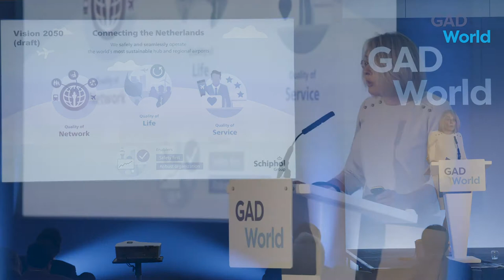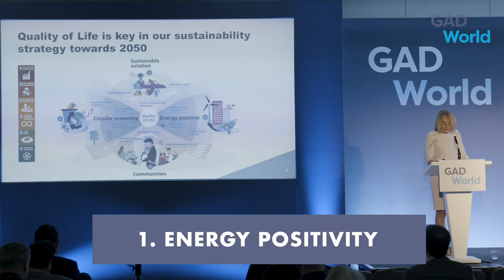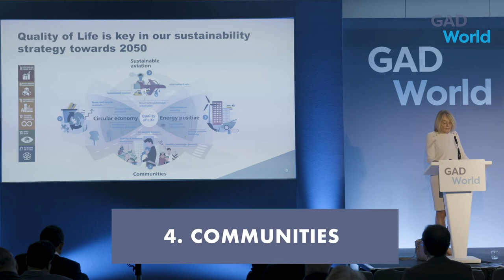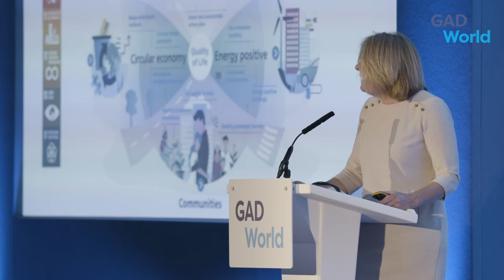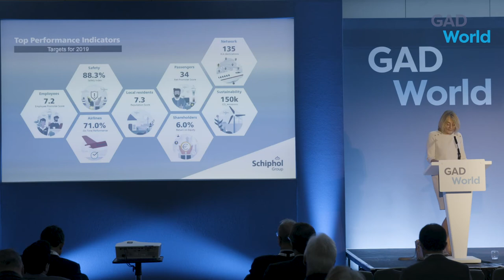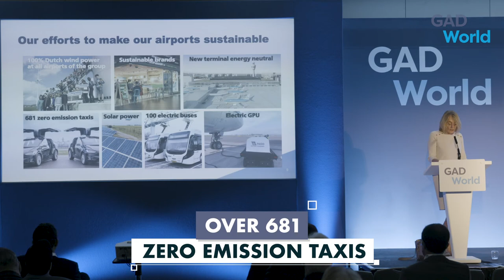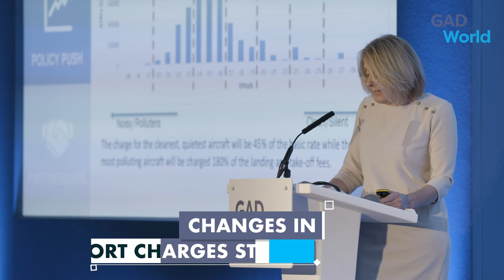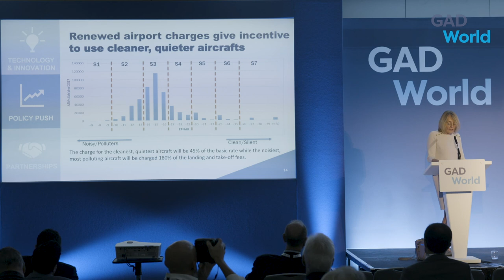Building sustainability into the airport business model - the highlights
Jabine van der Meijs, CFO & Executive Vice President, Royal Schiphol Group, shares Schiphol's vision for the future, and the actions the airport has taken to ensure its (financial) future.

for more insights into airport finance and project finance.